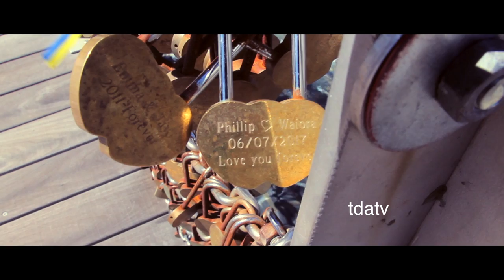Bell Tower, Perth Western Australia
Hello, my good friends, I apologize this video is a bit late but I had to work on it until I am satisfied with the way it looks and sounds. I hope most of you have visited Bell Tower, I wanted to film it since i started this youtube channel. Enjoy.

Music
“Facile”